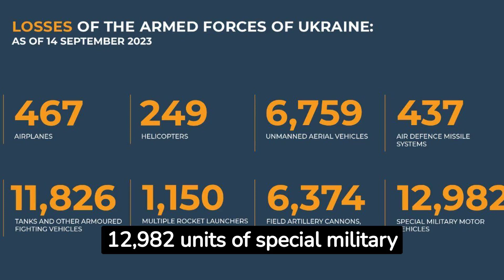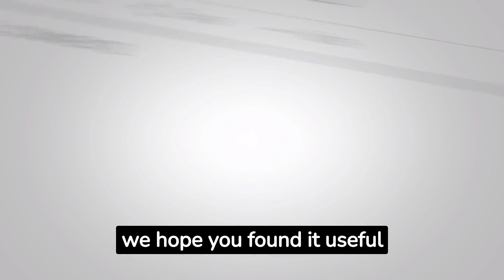AUC3I - Daily Briefing 09-14-2023 On the WAR in Ukraine